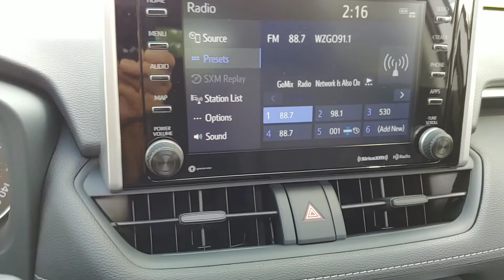Jerry Bass at Massey Toyota on the 2019 Rav4 XLE for Briana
2019 Rav4 XLE for Briana from Jerry Bass at Massey Toyota